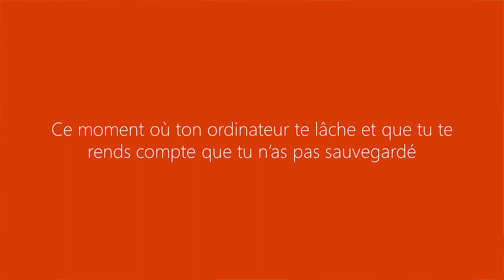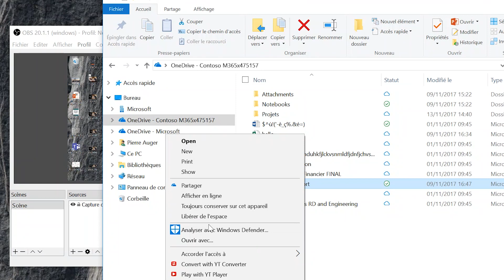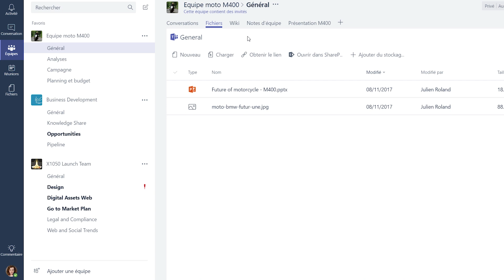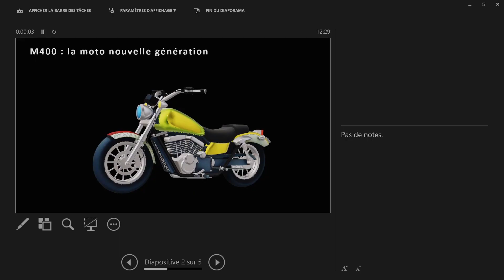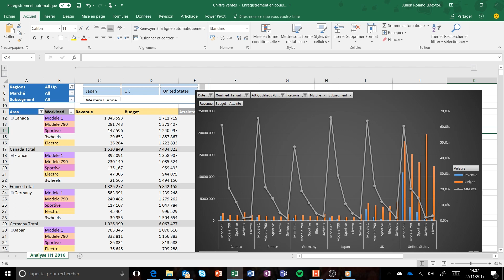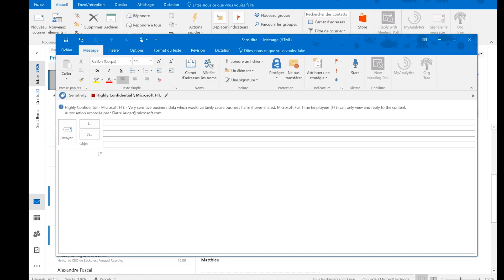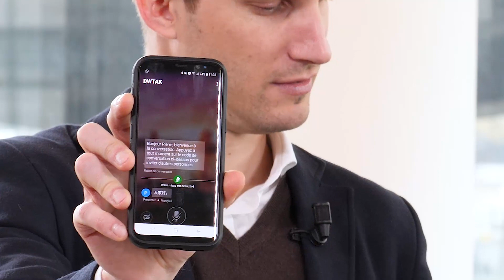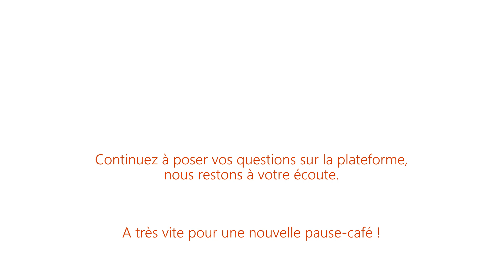Comment rendre vos équipes Marketing plus agiles ?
L'agilité en entreprise nécessite une collaboration pleine et entière, en toute transparence et confiance. Savez-vous comment offrir cette agilité à vos collaborateurs ? Appuyez-vous sur des solutions simple et efficace et venez les découvrir comment utiliser Office 365 dans ce cas d'usage.